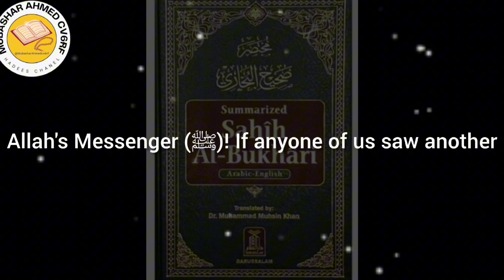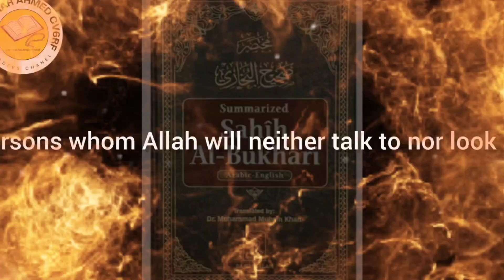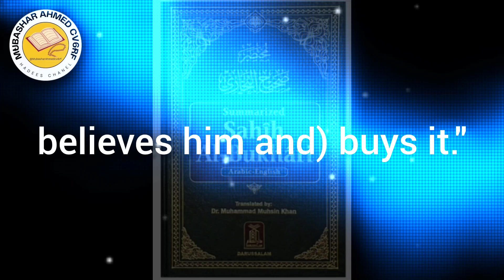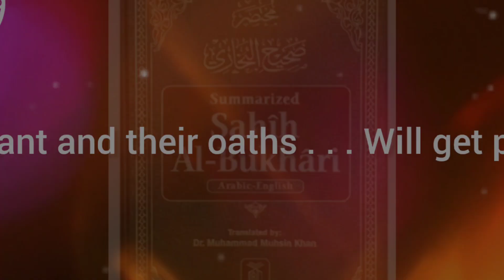Why scary hadith every muslim must know Has Just Gone Viral 2671-2675|Mubashar Ahmed 465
THIS IS 100%HALAL CONTENT ACCORDING TO QURAN AND SUNNAH CONTENT HADITH OF PROPHET MUHAMMAD ﷺ MOST FAMOUS HADITH EVERY MUSLIM MUST KNOW

sahih bukhari hadees number
sahih bukhari hadees shareef
bukhari shareif
sahihbukhari
bukharishareef